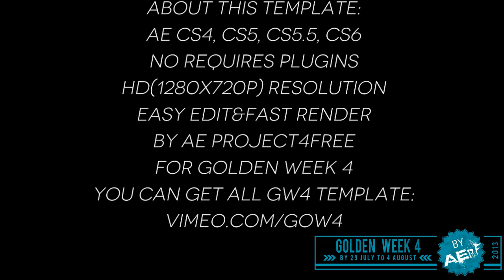After Effects Project - Promotion Photo (GW4)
Golden Week 4 Template!
Twitter We open for After Effects Customization Service (can make video for you).